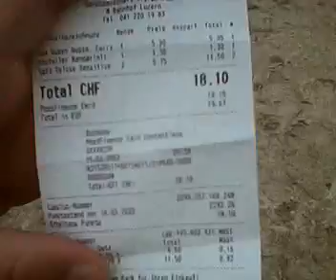20230319 1220 Flamur Shala Natur Bachstelze Aufschütti Luzern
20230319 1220 Flamur Shala Natur Bachstelze Aufschütti Luzern

Grundeinkommen Notizen: flamurshalagrendel.ch/grundeinkommen
Grundeinkommen Videoerklärungen: flamurshalagrendel.ch/lu251123

flamurshalagrendel.ch/grundeinkommen
Strafanzeige gegen den Schweizer Staat: flamurshalagrendel.ch

flamurshalagrendel.ch

Flamur Shala
Grendel strasse 19
6004 Luzern

Bürger von Neuenkirch Luzern
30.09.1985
Pass X2131424
ID C9698094
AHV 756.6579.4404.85